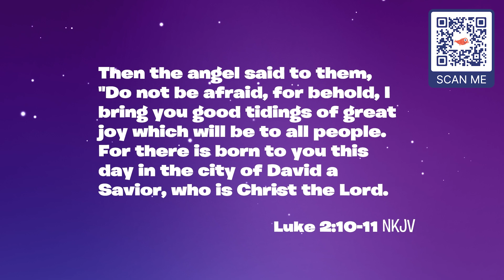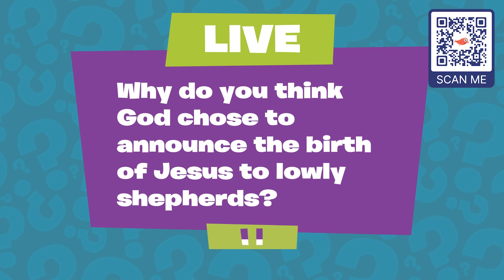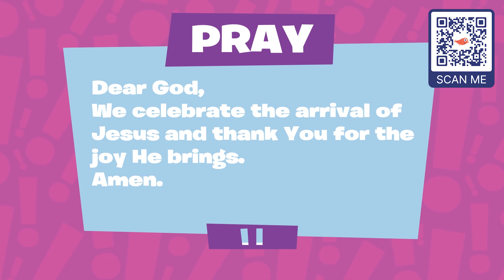BIG Christmas Questions for Kids: Part 3 - Angels Announce Jesus' Birth | Bible Stories for Kids